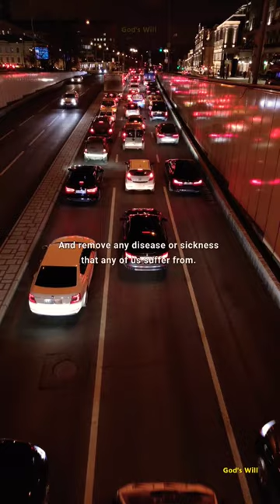All Sicknesses And Diseases Will Leave Your Body If You Pray This Short Healing Prayer😲🙏🏻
Here you will find videos of :

*Angels message

The goal of my channel is :

1) To make your life filled with faith and positivity.
2) To motivate you to achieve your goals in life.
3) To inspire you to do good for others and yourself.
4) Strengthen your connection to God.
5) Motivate and inspire you.